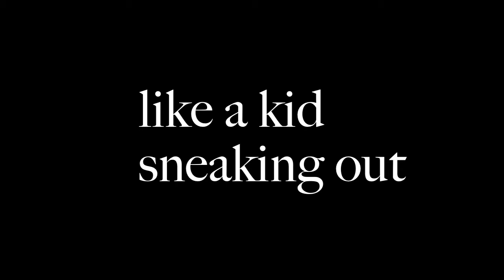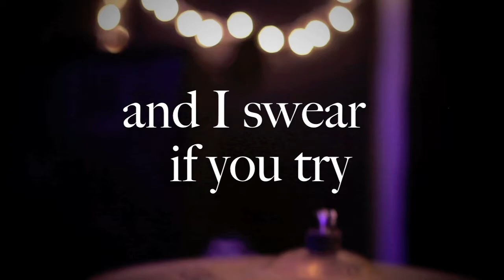American Photo Club- Save Yourself (Lyric Video)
The first single from American Photo Club.